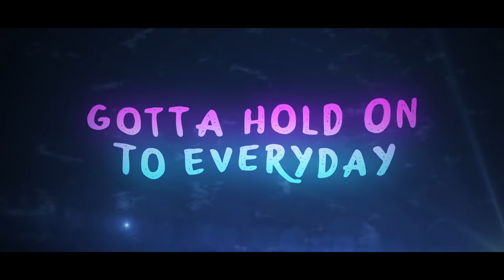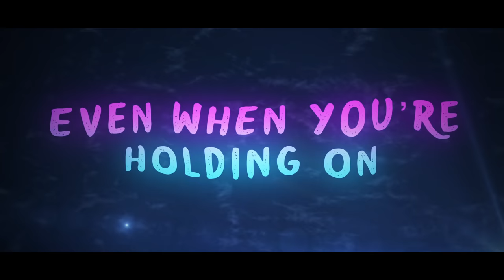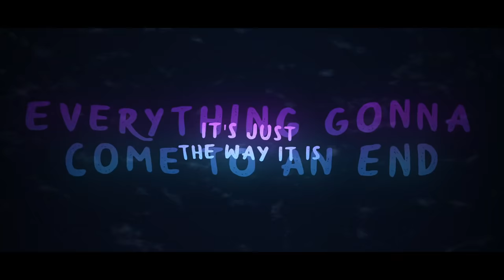Roman Müller & Foulds - What It Is (Lyric Video)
Roman Müller & Foulds - What It Is